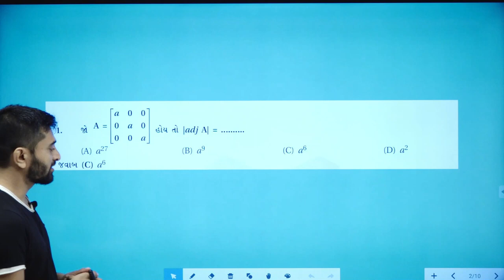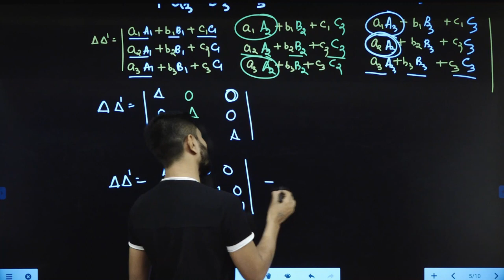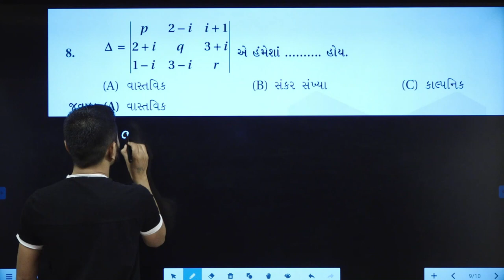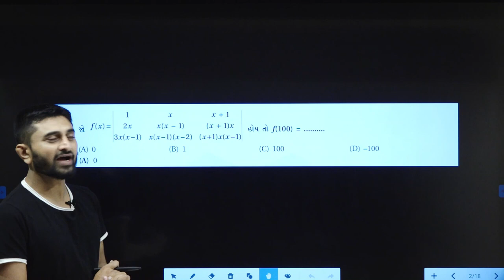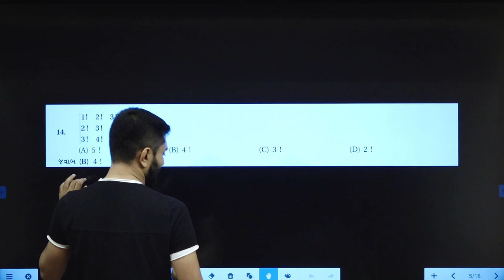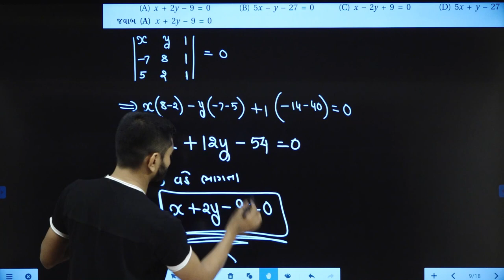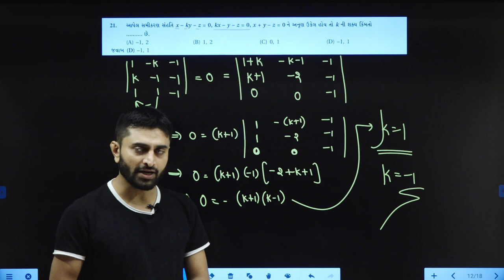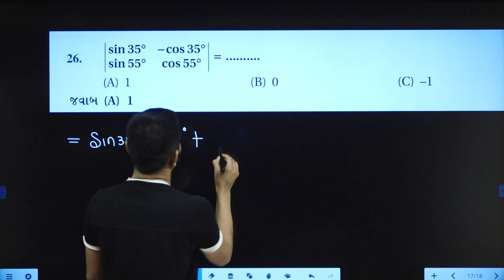GujCET & JEE || DETERMINANTS AND MATRICES 1 || GujCET IMPORTANT MCQ || Quick Revision